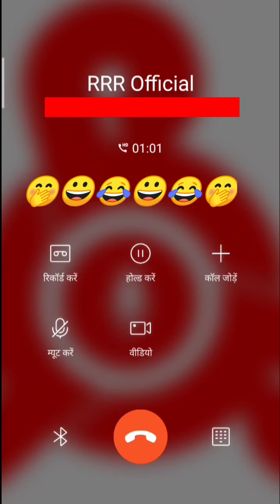चाचा Part 2 😂 call recording दम है तो 😀हँसी रोक कर दिखाओ 🤣